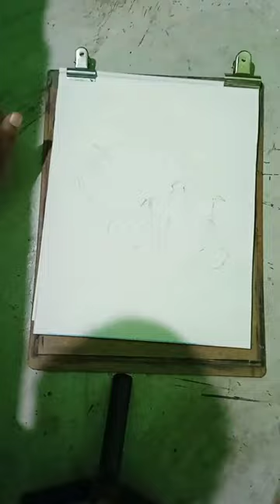world labour day drawing